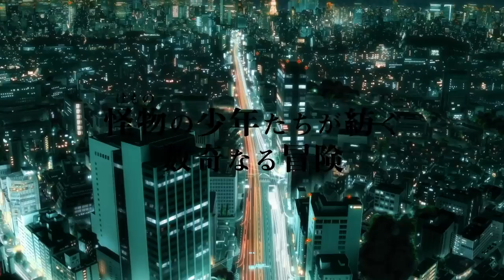Anime PV Trailer 1 / Kemono Jihen / monsters incidents / Demon / Beast / Animal / Official / Manga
dftftdrspps

i spent my time making this video as a free advertisement for the manga / anime , because i want to support the author and the publishers .

My channel does not have enough $ub$cr!bers and public watch hours , so i do not make money with my videos .

if you enjoy my videos , then please share and $ub$cr!be to my channel , thank you . i only need 1000 $ub$cr!bers .

The Anime Studio : Ajia-do Animation Works .

The Anime 's Release Date : ** / 1 / 2021 .

Mangaka : Aimoto Shō / Shoh / Shou . She is a lady .

Genres : Shounen / Seinen / Gore / Horror / $exual Violence / Action / Comedy / Tragedy / Trap / Romance / Boys' Love / Mystery / Supernatural /

Notes :

At 0:36 and 0:57 of this video , note that the Tanuki guy transforms his index finger into a gun , and he pulls the trigger with his middle finger .

At 0:45 : note that the coat of Inari looks like 9 tails of foxes .

Right now , this manga still hasnt had an official English release yet , so I hope this video will make this manga more popular , so some American / English companies will buy the license and translate it officially .

You can check out some English , fan-translated samples on the website Mangadex dot org . Mangadex is free and doesnt have any ads and any viruses .

Names of this manga :

- 怪物事変 .
- Kemono Jihen .
- Monsters Incidents .
- Youkai / 妖怪 .

While "kemono" is the reading of the kanji 獣 = beasts / furry animals / furry fandom , animal character with human characteristics .

Plot :
The Kemono Office has these characters :

- Kusaka Kabane / 日下 夏羽 , is the main boy . His mother is a human , and his father is a ghoul/oni monster , they had $ex and then gave birth to him , lol .
Pun : his name "Kabane" is also the reading of the Kanji-s 尸 / 屍 = corpse / dead body / skeleton / bone .
His seiyuu is a girl , so cute .

- Tademaru Shiki : His mother is a spider monster , and his father is a human , they had $ex and then gave birth to him , lol . He is Spider-Man / Spider-Boy , lol .
 Pun : his name Shiki = 織 = weave / knit .

- Akira : He is a girly , trap Snow Boy / Yuki-Onoko , the counterpart of Yuki-Onna / Snow Girl .
Pun : his name Akira = 晶 = crystal / diamond / clear / glittering .
His seiyuu is an old , fat , ugly , 31-years-old male ? The anime is ruined .

- Inugami Kohachi : An old , adult , transforming Tanuki guy .

- Mihai : An Immortal Vampire guy who is addicted to video games . Actually , we humans need to be immortal to be able to finish all the current video games , especially online PC games , smartphone / tablet games , and PS3 , PS4 , PS5 games , lol .

The above 5 characters live in the same house , and sleep in the same room , lol .

We also have :

- Kon : a Kitsune Girl / Fox Girl .

- A Kitsune old lady and some other Kitsune-s , and deer monsters , frog monsters , .

- Nobimaru is a little Kitsune boy , but his voice actor is already 40-years-old ?

Because of a certain scamming American video-sharing website , my goal right now is reaching 1000 $ub$cr!bers , so my next uploaded videos will be delayed a little .

How to :

Fully watch a short video on my ch@nnel .

Then click like or dislike .

Comment anything on that video ( just dont write s . u . b . or s.u.b.s.c.r.i.b.e. , or else y0utub* viruses will detect it ) .

Finally , click $ub$cr!be to my ch@nnel .

i think you need to do these things before clicking $ub$cr!be , or else y0utub* viruses will delete our $ub$cr!b!ng .

if you dont want to $ub$cr!be , then we can talk about donations , lol .

search tags / key words :

gfhxtffxfgvrph